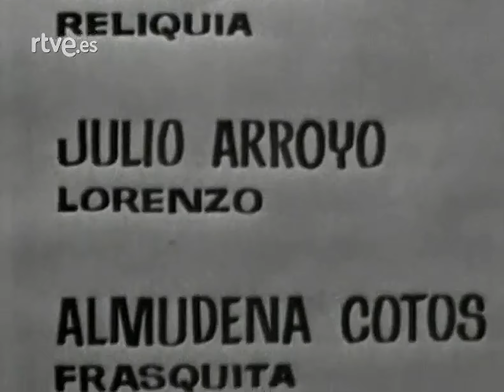Los mosquitos - Teatro - Estudio 1, TVE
1966

Obra: Joaquín Álvarez Quintero, Serafín Álvarez Quintero
Dirección: Cayetano Luca de Tena
Poema (soneto): Félix Lope de Vega
Intérpretes:
Vicente Haro:  Tirito
José Bódalo:  Vicente
Antonio Martelo:    Compadre
Irene Daina:                  Reliquia
Julio Arroyo:           Lorenzo
Almudena Cotos:  Frasquita
Rosa L. Gorostegui: La Abuela
María José Luján: Rosa
Manuel Dicenta
Alfredo Marqueríe

Una comedia sobre los celos.